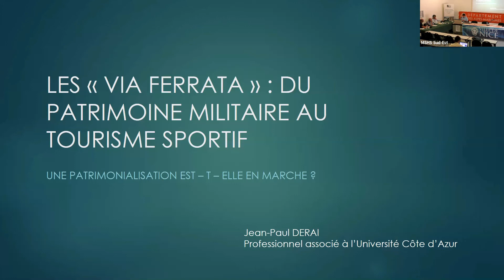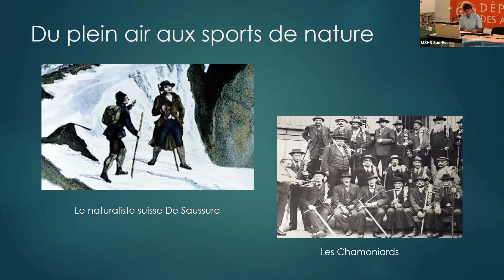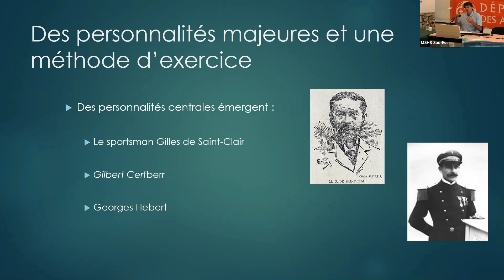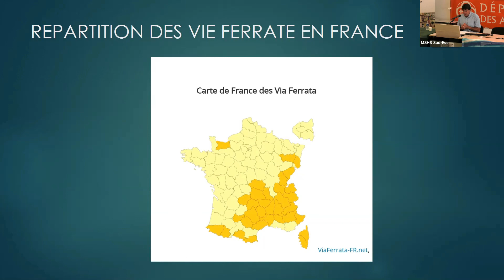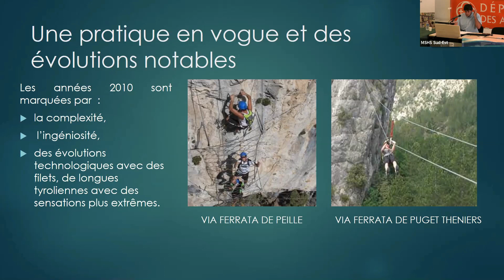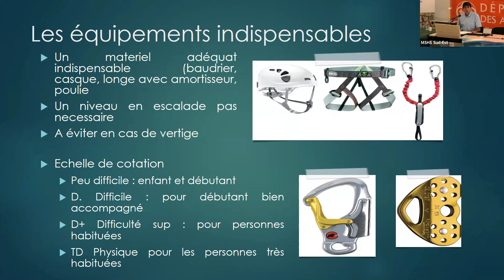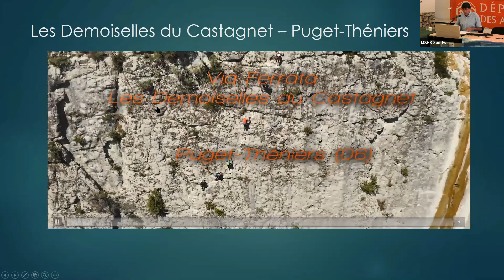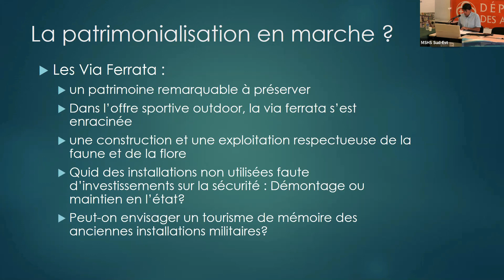La Via Ferrata : du patrimoine militaire au tourisme sportif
IXèmes Rencontres sur le patrimoine Sportif
Maison des Sciences de l'Homme et de la Société Sud-Est, Université Côte d'Azur, 9 juillet 2021.
Intervenant : Jean-Paul Derai, Université Côte d'Azur